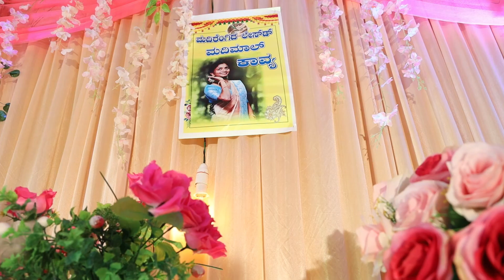Kavitha mehandhi Highligths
Shree Janani Studio
Kadaba kallugudde